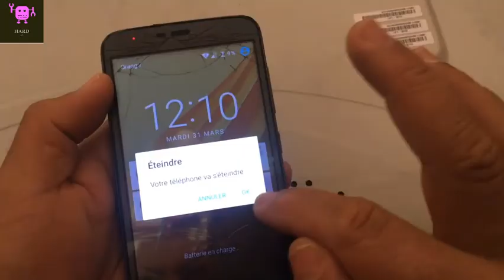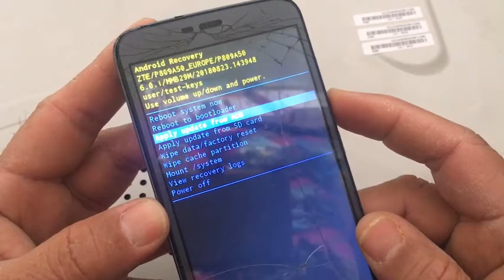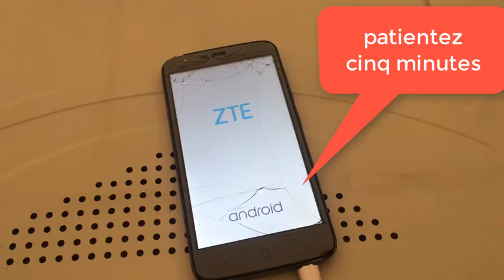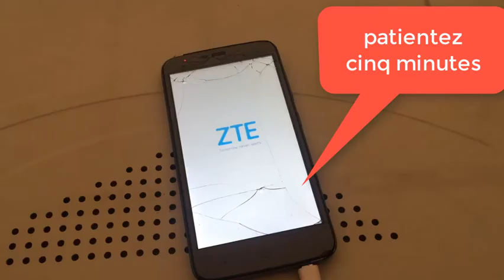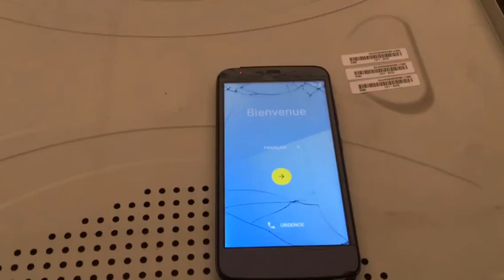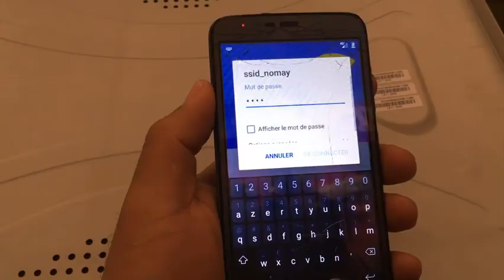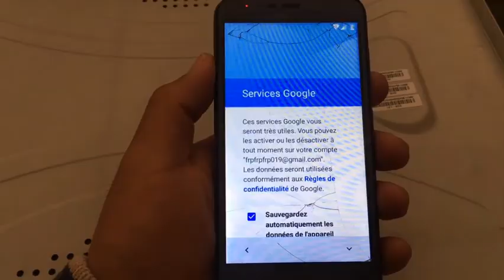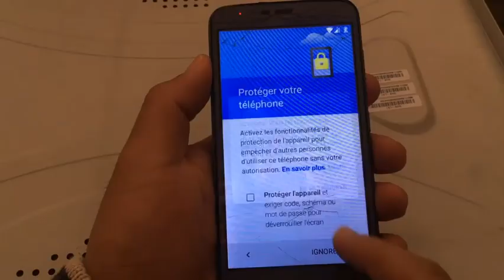Hard reset all phone ZTE Factory reset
How to reset ZTE Phone to factory settings
How to open LOCKED Android phone ZTE Reset - EASY!
How To Reset ZTE ZFive
Hard Reset and Soft Reset